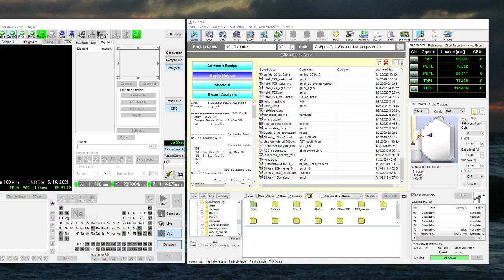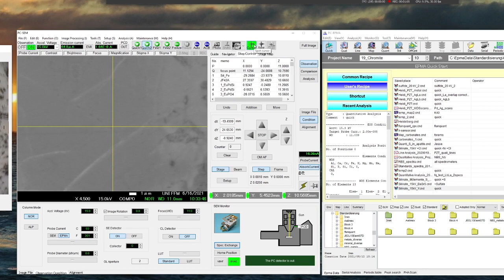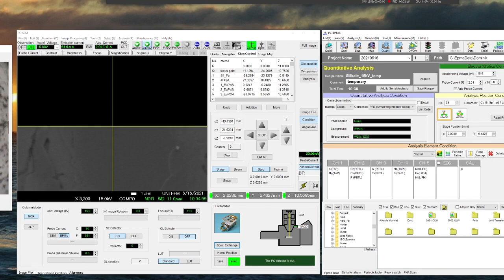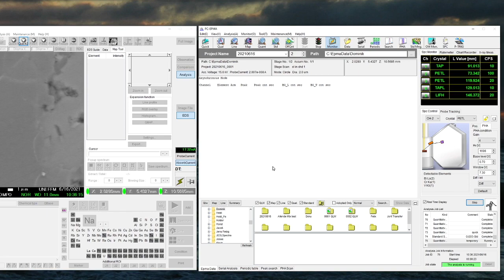Einblick in den Mess-Alltag mit EPMA/SEM: Punktmessungen mit dem WDS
Danach kann es mit den quantitativen Punktmessungen mit WDS los gehen. Natürlich können auch Linien-Profile gelegt werden, aber so detailliert muss es gar nicht werden. Linien oder auch Element-Maps mit WDS zu programmieren ist kinderleicht in wenigen Minuten gelernt. Die Soft- ware hat da in den letzten Jahren spürbare Sprünge zu mehr intuitiver Bedienbarkeit gemacht – wenn auch nicht in allen Bereichen.